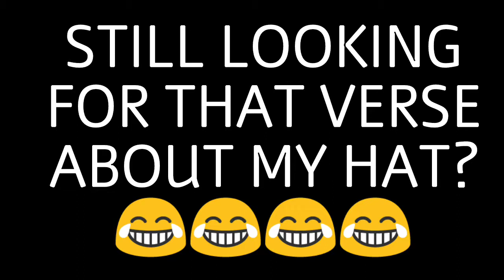Is this brother wrong for not taking his hat off in church?😶😶😶